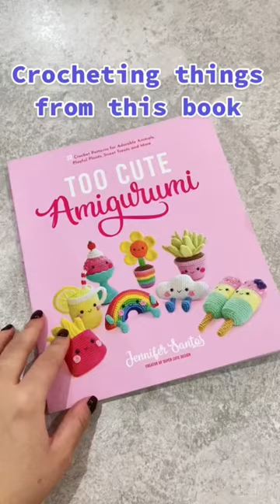Crocheting things from this book - day 6